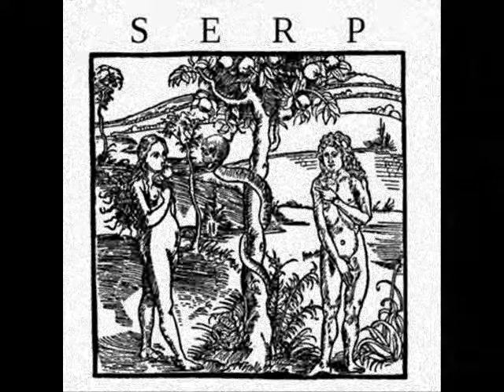SERP - IV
Tema de la segona grabació de SERP, duo instrumental de punk metall fosc i angoixant.
Maleditat amb una versió pirata del rei dels editors de vídeo no lliures, Windows Movie Maker 2.6.